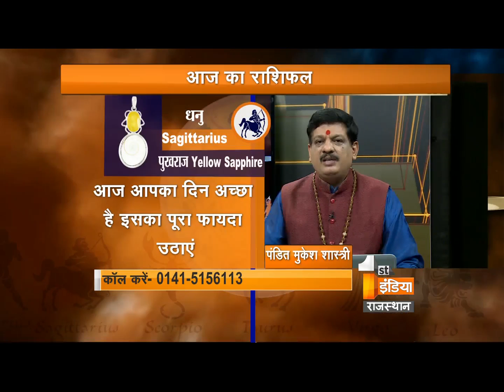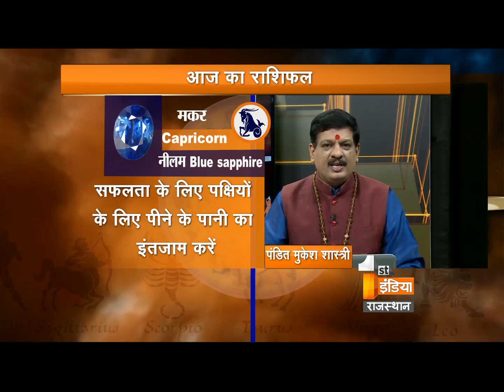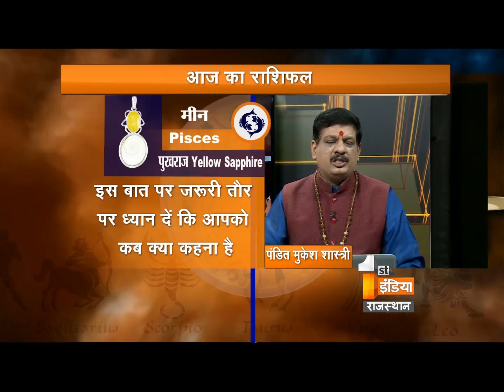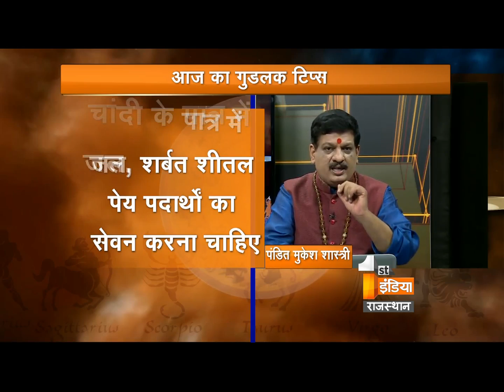यदि आप डिप्रेशन से बचना चाहते हैं तो जानिए उपाय - पंडित मुकेश शास्त्री जी से | Part- 2